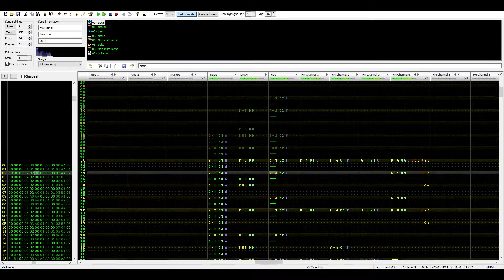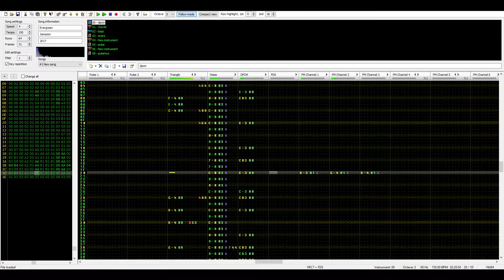Evergreen (original) [FamiTracker 20A3+VRC7+FDS]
woah I'm not dead!!

here's something I started a while ago, but just decided to finish up now. hope you guys like it!